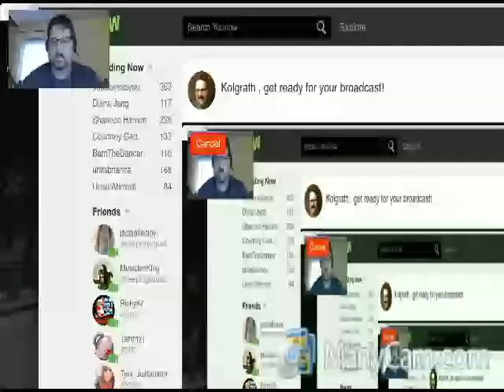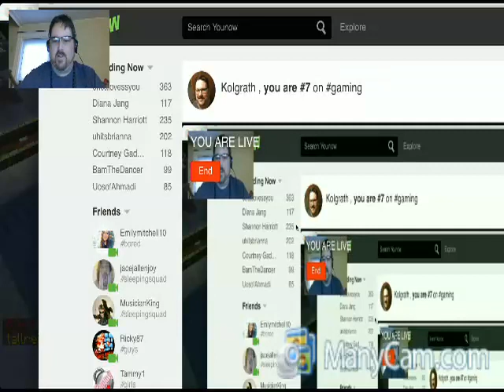Short Tour of Towncraft Family Friendly Minecraft Server on YouNow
Short live broadcast on YouNow showing all my fans on there a little about what Towncraft is about and give them a taste of how awesome it is!

Join for free at Towncraft.US